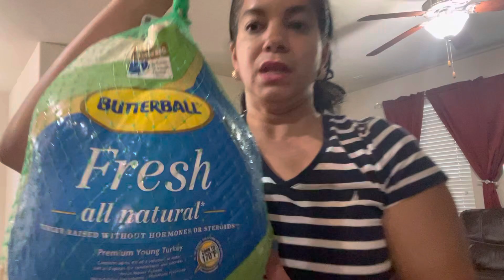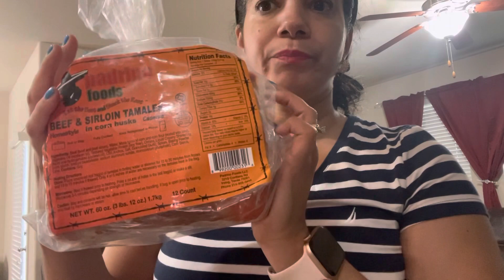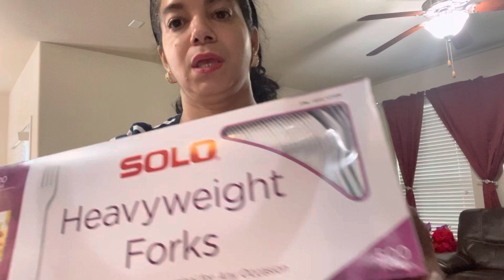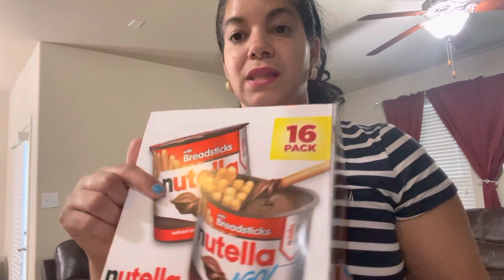Costco Small Haul Turkey 99c Pound